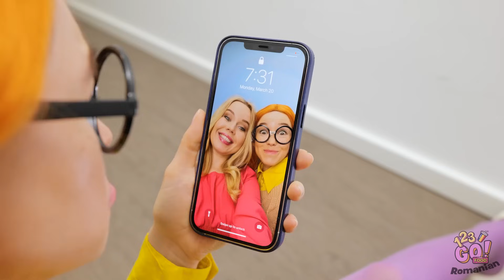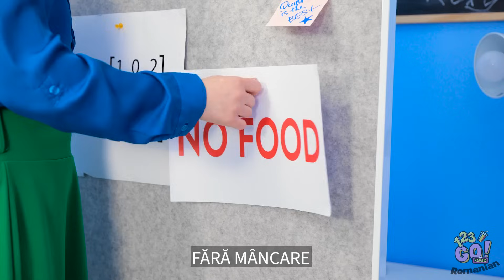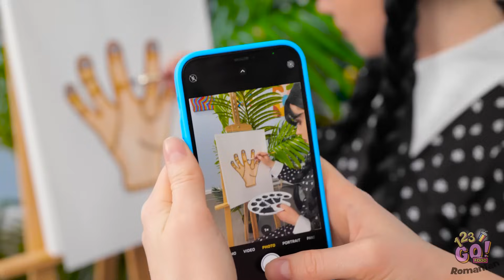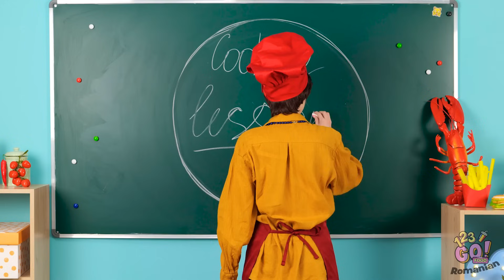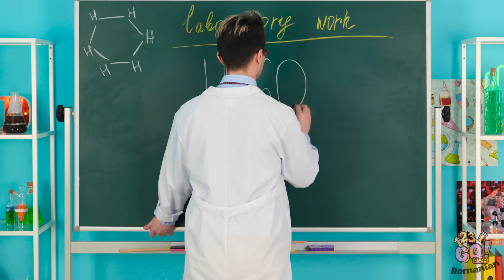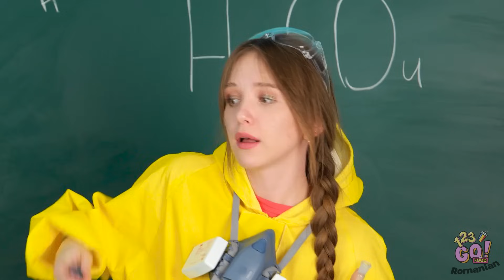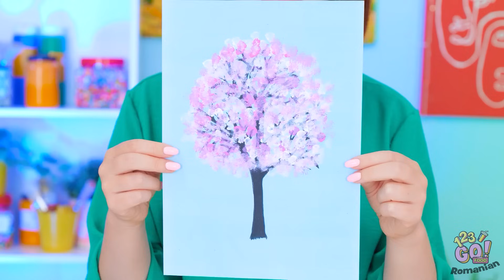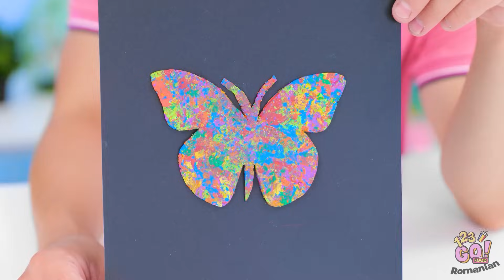IDEI ȘI TRUCURI ARTISTICE GENIALE | Proiecte care te ajută să-ți impresionezi colegii – 123 GO! FOOD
Când creezi o operă de artă, trăiești un sentiment unic, dar uneori e greu să știi de unde să începi. De aceea, ți-am pregătit aceste trucuri artistice și de desen super utile. Care e sfatul tău artistic nr. 1? Spune-ne mai jos, într-un comentariu.
Nu uita să le arăți acest clip prietenilor tăi și să te abonezi la canalul nostru, pentru și mai multe clipuri utile.